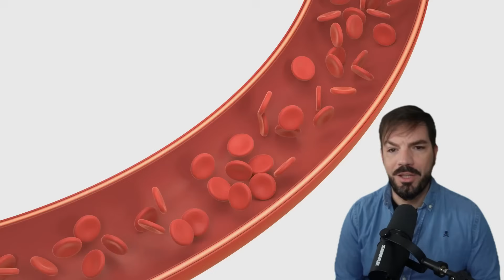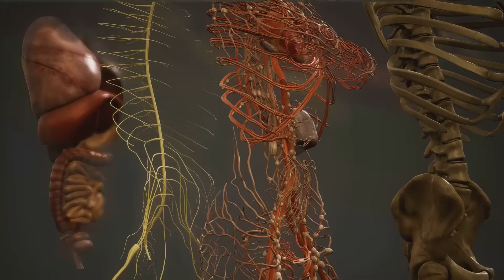El Cuerpo Humano: El sistema linfático explicado como nunca antes te lo contaron | Documental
Sistema linfático: ese gran desconocido que recorre tu cuerpo, drena tus líquidos, transporta grasas y te defiende de virus y células malignas.
En este vídeo de “Aprende con Constan” descubrirás todo lo que nadie te explicó en clase sobre uno de los sistemas más vitales que tenemos.

- Estamos felices de anunciar que ¡ahora tenemos un canal hermano en inglés: "Body Secrets"! 🎉

En este nuevo canal encontrarás:

✅ Contenido Extra: Más vídeos exclusivos con información complementaria sobre salud, cuerpo humano y bienestar.
✅ Temas Actualizados: Información actualizada con los últimos estudios científicos internacionales.
✅ Nuevas Perspectivas: Aprende conceptos clave desde otro punto de vista y mejora tu inglés mientras te cuidas.

Si quieres llevar tu conocimiento al siguiente nivel y acceder a contenidos renovados, ¡este es tu momento!

¡Nos vemos allí para seguir aprendiendo juntos los secretos del cuerpo humano! 🌎✨

- Únete a nuestro Spotify para disfrutar de todo nuestro contenido en cualquier lugar!!